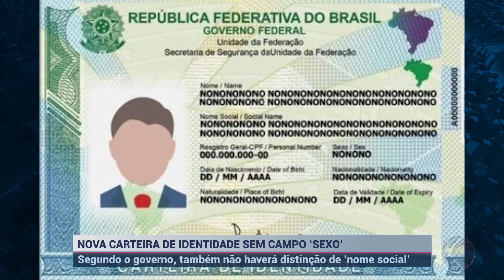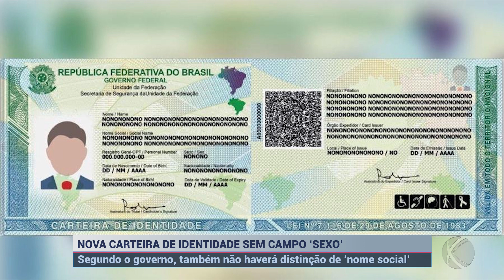Carteira de identidade passa por mudança e não terá campo "sexo": confira alterações | SBT Altamira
Foi publicado pelo Governo Federal na última sexta-feira (19), que os campos "sexo" e "nome social" serão extintas da nova Carteira de Identidade Nacional